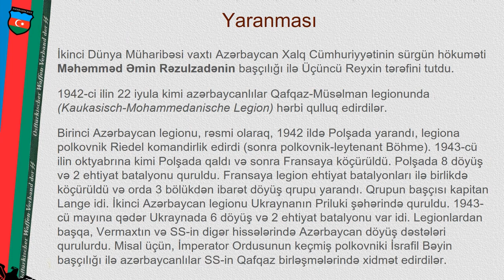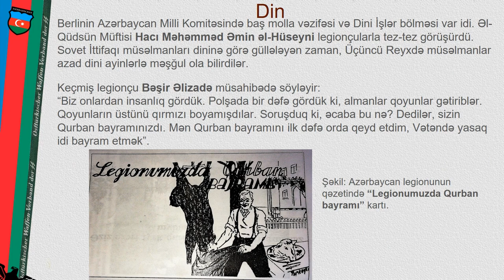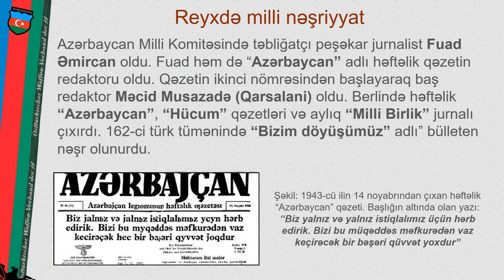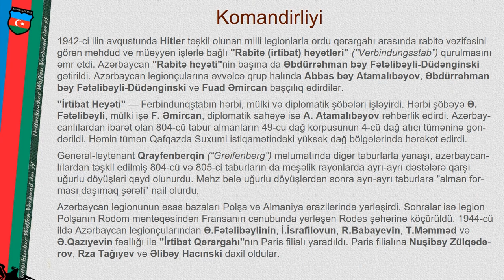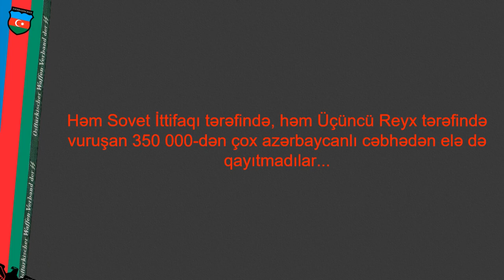Azərbaycan legionu/Der Aserbaidschanische Legion